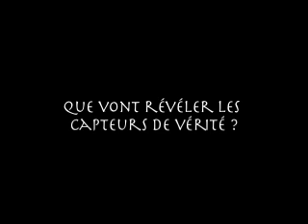bande annonce-AUTOPSIE-H.264 - Diffusion web.mov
la bande annonce de la nouvelle pièce de Nassur Attoumani sortie en DVD Autopsie d'un Macchabée ! Pièce décapante, drôle et profonde sur la situation actuelle à Mayotte et aux Comores. A voir absolument !